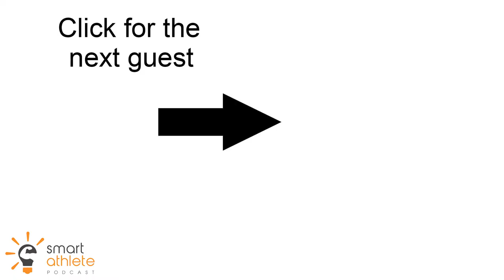Evan Pardi - EMBRACING COMMUNITY Part 3/3 | Smart Athlete Podcast Ep. 40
In the last part of our chat, Evan tells me about his life as a doctoral student and professional bass player.

No, not the kind that would front for Green Day, though I'm sure he's capable, the kind that plays in professional symphonies.

Before I ask my season 2 question "What's the purpose of sport?" Evan tells me about his take on this absurd cult of loving "pain" in triathlon that abounds in pro and amateur fields alike.